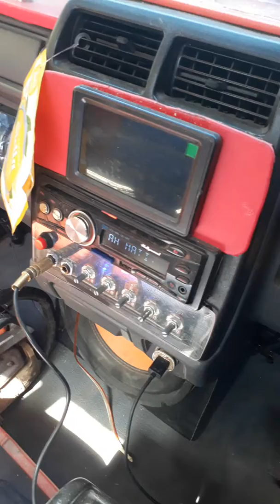Karaoke di mobil